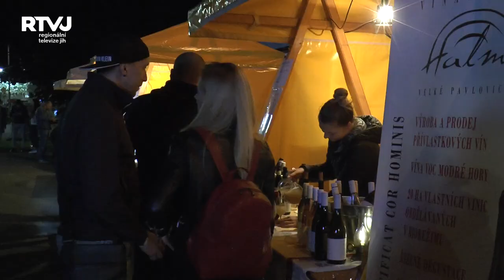Velkopavlovické vinobraní ovládly latinskoamerické rytmy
Velkopavlovické vinobraní je tradiční akce, kterou není potřeba široce představovat. Jak o slavnosti říkají místní, nabízí plnou náruč zážitků pro celou rodinu. Ve víkendovém programu nechybí folklorní prvky, jarmark, divadlo a samozřejmě ochutnávky vína a burčáku. My jsme pro vás letos zaznamenali atmosféru pátečního večera, která se nesla v duchu populární hudby.